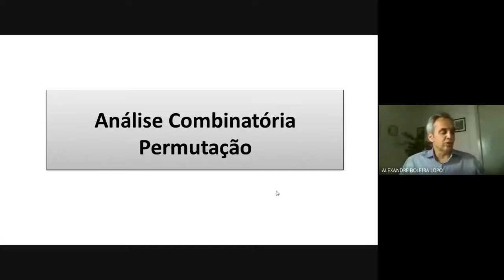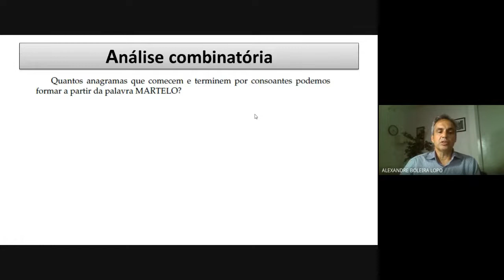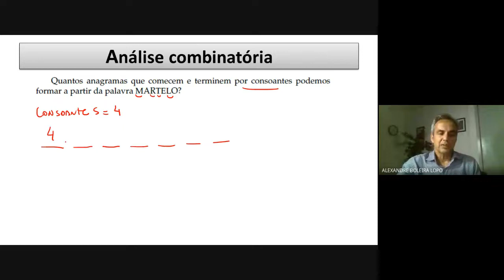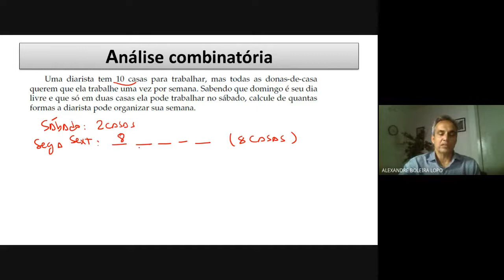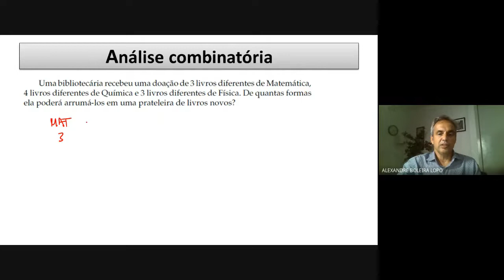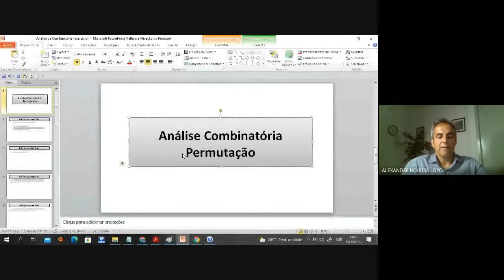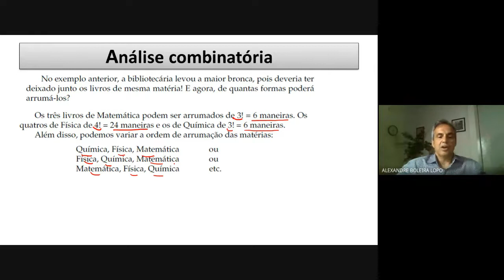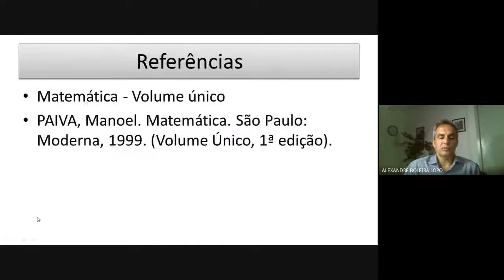Análise Combinatória - Permutação Simples - problemas